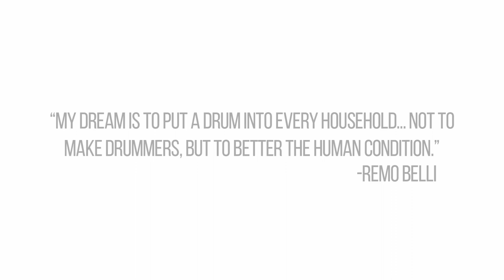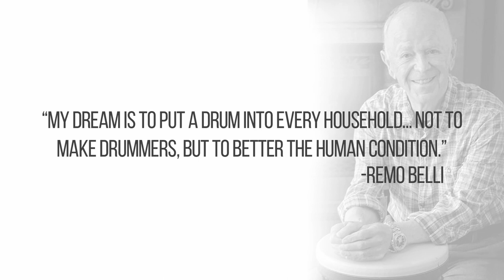Remo Photoshoot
Remo 2018 Photoshoot Produced, Directed, and Edited by C.G. Ryche for Remo Inc.